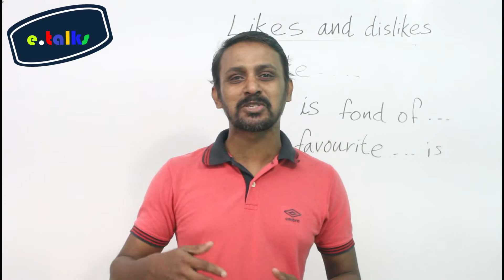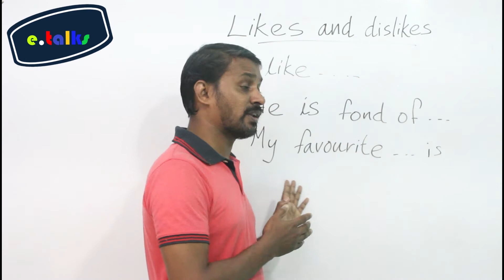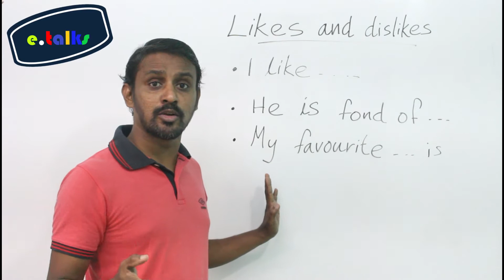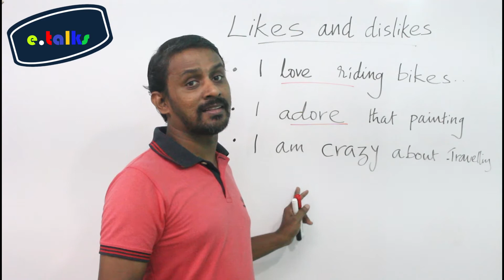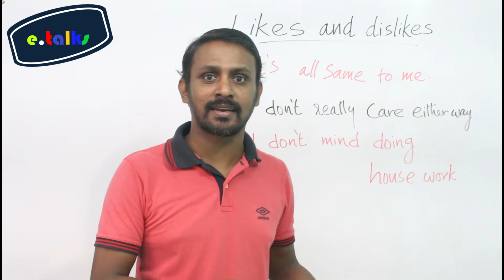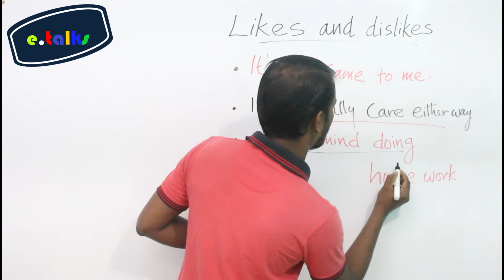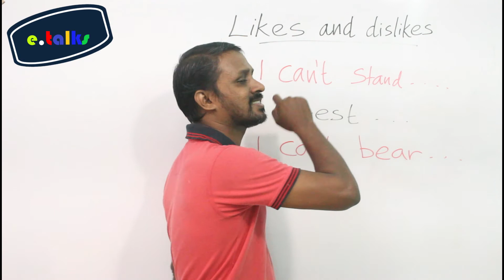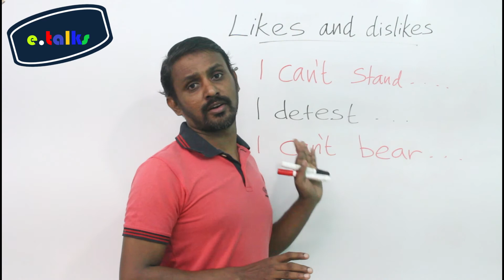Likes and dislikes|Spoken English tips|e.talks|Speak English Confidently|Speak English Easily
This is a video about EXPRESSING LIKES AND DISLIKES in English. We like many things in our life and we don't like some other things. Expressing our feelings in English is important. At times we will have to express our feelings even when there is nobody who speaks our mother tongue.

In this video, I have tried to bring the most important expressions in English that would be useful in our hard times. These phrases can be used in our day today life and is helpful for those who are learning to speak English. Just as any language, learning to speak English also is a skill that should be achieved through practice. Any effort without real life practices would become tiresome and less productive. So "practice makes man perfect". This is not a final list of that type of phrases, and I don't claim to have dealt with the topic broadly.

Understanding the correct ways of speaking would make any interactions smooth and communication possible.Our new enterprise, 'e.talks', is a humble initiative to assist those who want to practice speaking English.

This is a free, comprehensive spoken English series in Malayalam developed by Faisal Kaliyattuparamba based on phrases used in important life situations.

This method helps you to improve your communication skill and basic essential vocabularies and phrases in day to day life. Learn Simple tips for developing your confidence, Practice Daily to Improve Your Spoken English and get 'e.talks' Tips, learn English sentences and get practical English tips to improve your spoken English. Practice sentences for advanced English speaking to improve your spoken English.

Use English sentences which are simple and can be used in your daily life.Expressing shock, shock, shock and disbelief, Inviting people, Inviting, Offering help, making offers in English, how to offer something in English, English pronunciation, Malayalam spoken English, English conversation practice for beginners, advanced speakers and job seekers, English speaking practice exercises, Professional and casual English practice, Polite English, English speaking tips